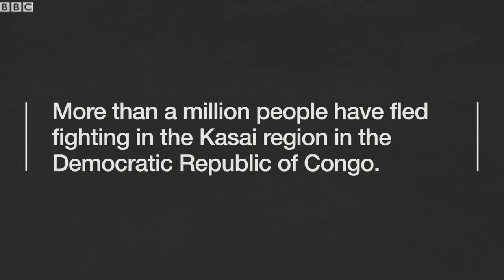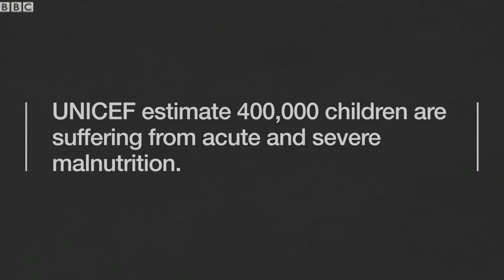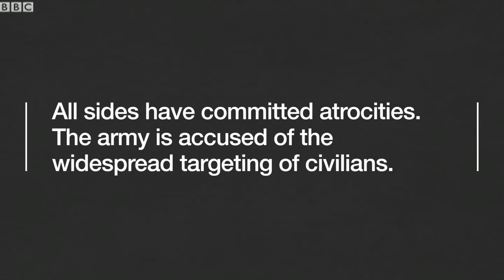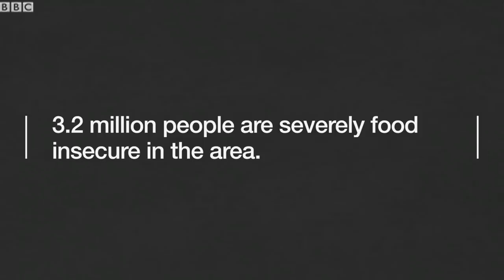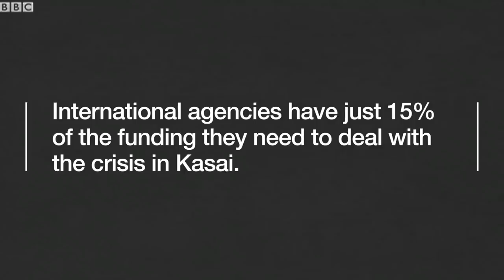DR Congo crisis: On Kasai's hunger road - BBC News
Fergal Keane reveals the crisis along a road in the Democratic Republic of Congo that threatens hundreds of thousands.
Nearly half a million severely malnourished children are at risk of starvation in the country's Kasai region.
The UN has just declared the crisis in DRC as the highest level of emergency - the same as Yemen, Syria and Iraq.
Camera: Tony Fallshaw
Producer: Alice Doyard
Edited: James Reevell